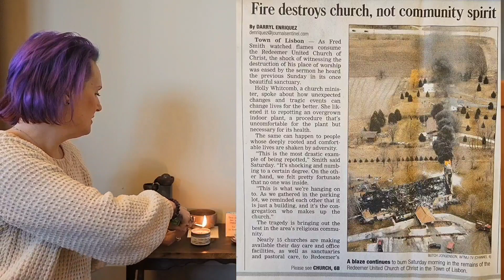March 12, 2024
20 year anniversary of Redeemer's fire.